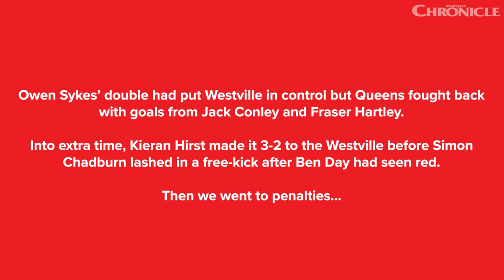Westville defeat local rivals Queens United on penalties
West Melton rivals Westville and Queens United battled it out for the Wath and West Melton OAP Charity Cup final in May and Damon Watson was the hero in the penalty shootout as Westville won 5-3.